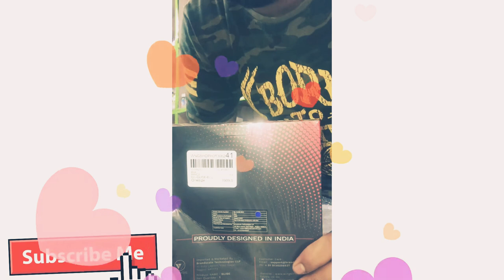unboxing Wings Glide Neckband Bluetooth Wireless Earphones with Built-in Woofers for Extra Bass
Wings Glide Neckband Bluetooth Wireless Earphones with Built-in Woofers for Extra Bass and Siri Google Assistant Amazing neckband from wings only in 999/-